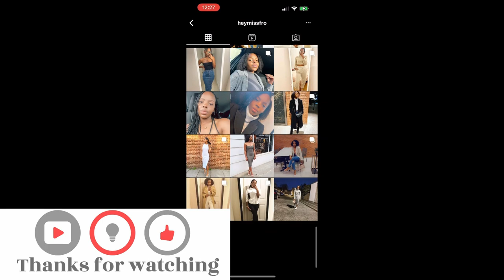End of Year Meeting | Reviewing 2023 Goals | Setting Goals for 2024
As the title suggests, we are having our end of year meeting where we discuss the goals we set how well we did and what we could do better. We Also discuss if there are any other goals we want to include.

Enjoyy!

Social -

Camera used: Sony Alpha 5000
FloorTripod used: ESDDI TP-40

Thumbnail made using: Canva
Editing Program: Davinci Resolve 18.6